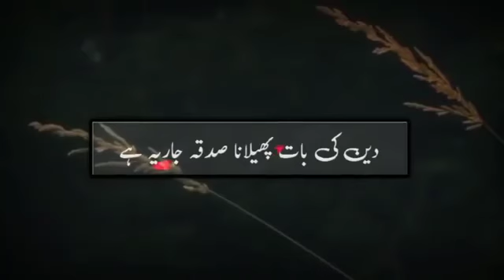Importance of Salah